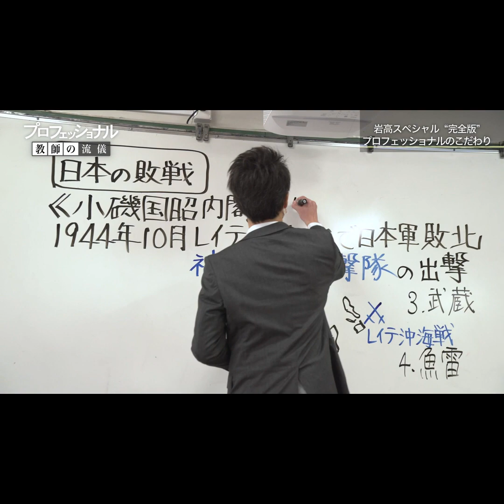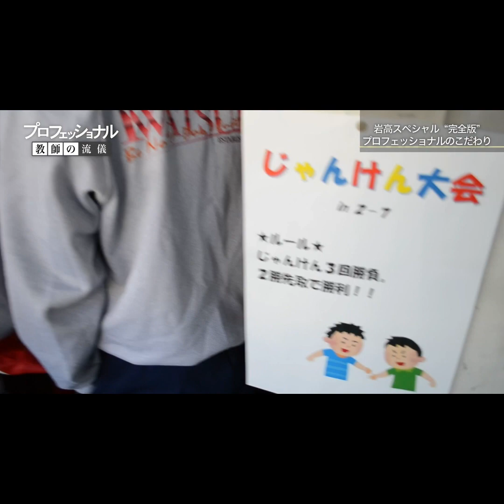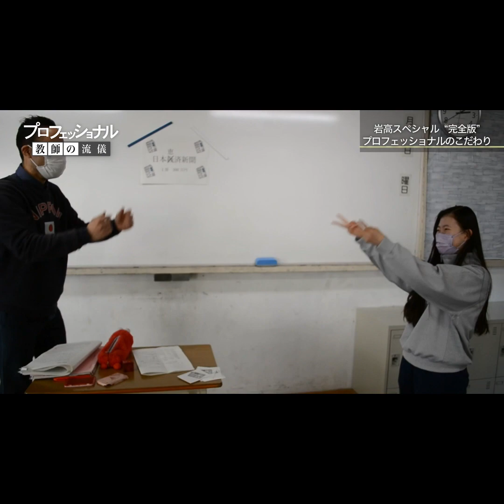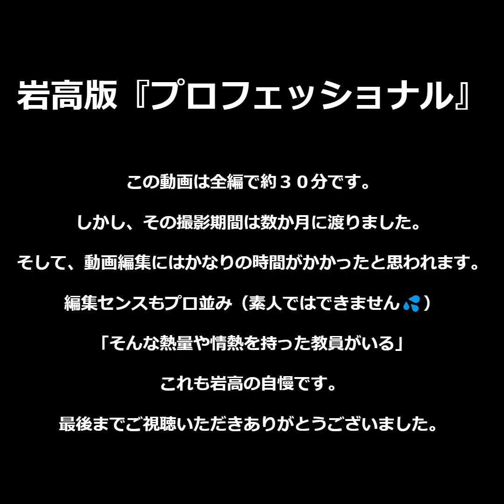【最終回】岩高版『プロフェッショナル』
最終回は学年主任編です。